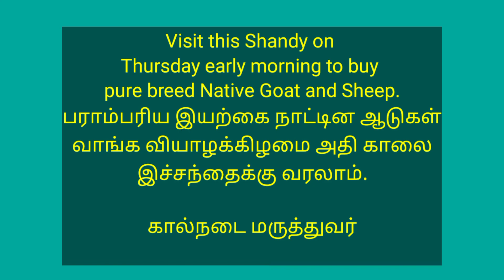மானாமதுரை பாரம்பரிய ஆட்டு சந்தை